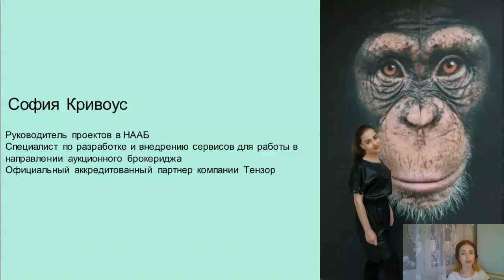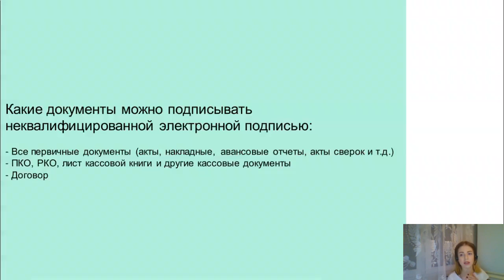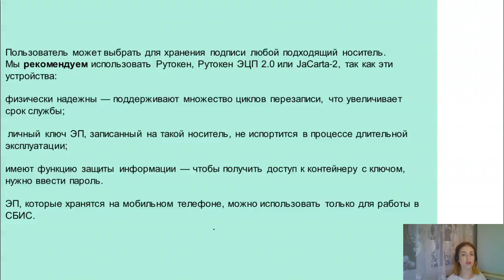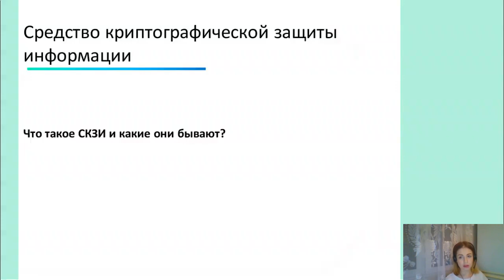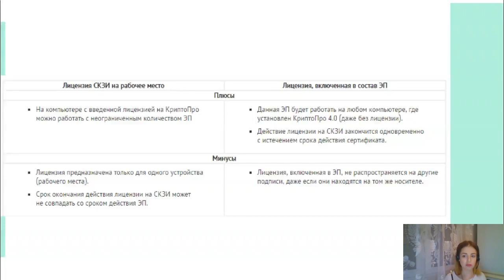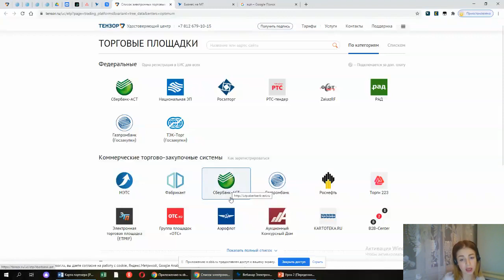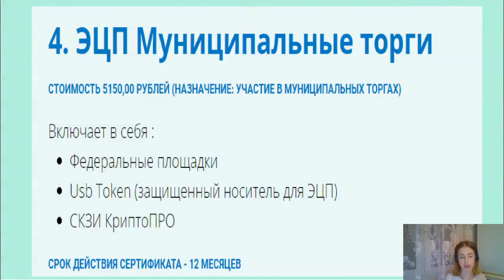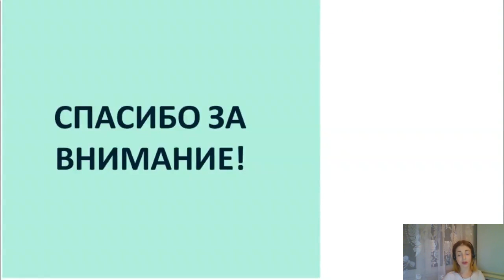Электронно цифровая подпись